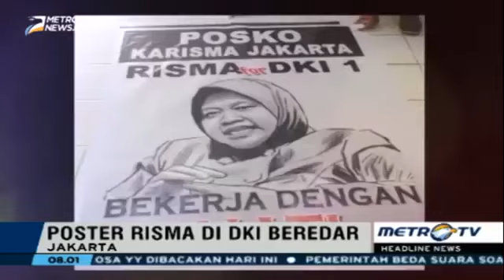Berita 11 Mei 2016 VIDEO Usai Diperiksa KPK, Ahok Sempat Sebut Nama Foke di Kasus Reklamasi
Gubernur DKI Jakarta Basuki Tjahaja Purnama (Ahok) sempat menyebut nama mantan Gubernur DKI Jakarta, Fauzi Bowo, seusai menjalani pemeriksaan Komisi Pemberantasan Korupsi (KPK), Selasa (10/5/2016).

Nama Foke, sapaan Fauzi, disebutnya menjawab pertanyaan wartawan mengenai prinsip perizinan proyek reklamasi.

"Dari zaman Foke," jawab Ahok sesaat akan pergi dari Gedung KPK.

Foke adalah Gubernur DKI pada 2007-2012.

Ia tercatat sebagai gubernur yang menerbitkan izin pelaksanaan reklamasi untuk tiga pulau, yakni C, D, dan E. Ketiganya dikerjakan oleh PT Kapuk Naga Indah (anak perusahaan dari PT Agung Sedayu Group).

(Baca: Terungkap, Izin Proyek Reklamasi Diterbitkan Foke Sebulan Sebelum Lengser)

Saat ini, Pulau C dan D sudah ada secara fisik. Bahkan, sudah ada bangunan yang berdiri di atasnya. Menurut Ahok, akan ada denda yang dikenakan terhadap PT Kapuk Naga Indah terkait bangunan itu.

"Ada proses denda, tetapi saya tidak tahu (nilainya). Ada hitungannya," ucap Ahok.

Proyek reklamasi di Teluk Jakarta terdiri atas 17 pulau. Selain tiga pulau dengan izin pelaksanaan dari Foke, ada juga lima pulau dengan izin pelaksanaan dari Ahok, dan Pulau N dengan izin yang diterbitkan oleh Kementerian Perhubungan.

(Baca: Ahok: Pak Foke Lulusan Jerman dan Ahlinya, Pak Jokowi Cuma Modal He-he-he-he)

Pulau N adalah pulau milik PT Pelindo II yang kini dikenal dengan sebutan New Tanjung Priok.

Khusus lima pulau yang disertai izin pelaksanaan oleh Ahok, masing-masing adalah Pulau G dengan izin untuk PT Muara Wisesa Samudera (anak perusahaan Agung Podomoro Land); Pulau F untuk PT Jakarta Propertindo; Pulau H untuk PT Taman Harapan Indah (anak perusahaan Intiland); serta Pulau I dan K untuk PT Pembangunan Jaya Ancol.

Adapun pembangunan Pulau G masih dalam proses, sementara pembangunan empat pulau lainnya diketahui belum dimulai.